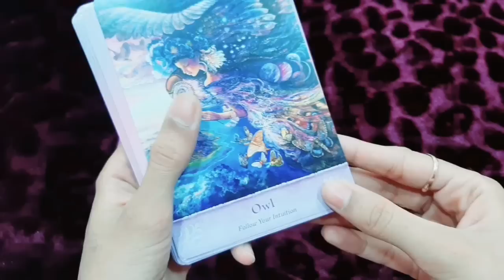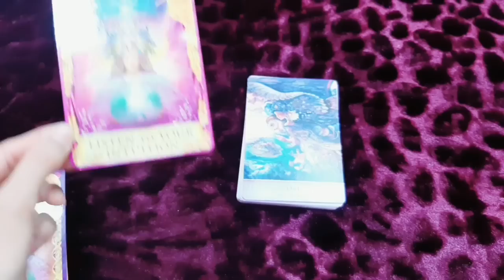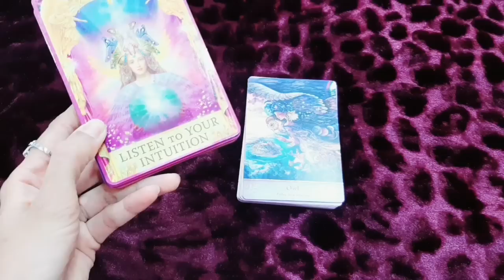BIGGEST SIGN FOR YOU😱❤